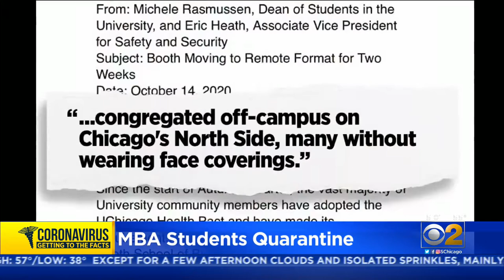University Of Chicago's Booth School Of Business Going Remote After Students Attend Party, Test Posi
The University of Chicago’s Booth School of Business has shifted to online-only classes for at least the next two weeks, after a group tested positive for COVID-19.